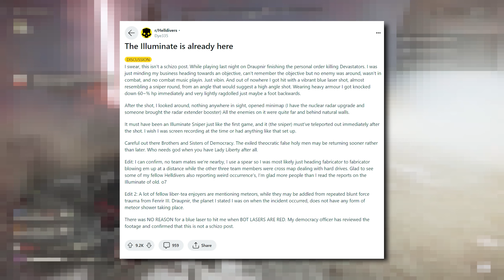МЕГА ОБНОВЛЕНИЕ HELLDIVERS 2 | БОСС ТИТАН ВТОРЖЕНИЕ ИЛЛЮМИНАТОВ | НОВЫЕ УТЕЧКИ ХЕЛЛДАЙВЕРС 2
Не за горами грядёт новое обновление в Helldivers 2, разработчики Arrowhead Game Studios не перестают баловать своих поклонников, и вновь готовят масштабное обновление для игры. Доброго времени суток - адские десантники, в этом видео поговорим об утечках нового меха, о появлении БОССА ГИГАНТА у Автоматонов и о возможном добавлении новой расы, которая будет противостоять жителям Супер-Земли, и так присаживайся по удобнее, наливай себе чайку, прожимай свой ЦАРСКИЙ лайк, а мы Начинаем!
Не забывай про палец вверх 👍 и конечно же написать, интересный комментарий ✍
Тайм-Кода для быстрых переходов:
💬 ▪ 0:00 - Вступление
📺 ▪ 0:33 - Новый МЕХ - Emancipator
📺 ▪ 1:55 - БОСС ТИТАН у Автоматонов
📺 ▪ 3:17 - Вторжение Иллюминатов
👏 ▪ 5:02 - Конец видео
📼 ▪ Плейлист с остальными видео
📼 ▪ Монтаж
🎙️ ▪ Озвучка